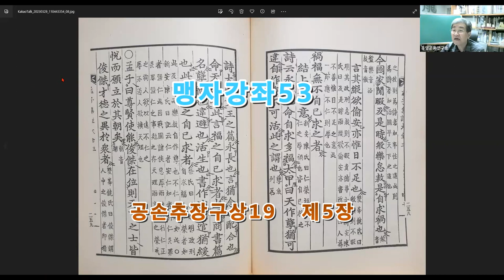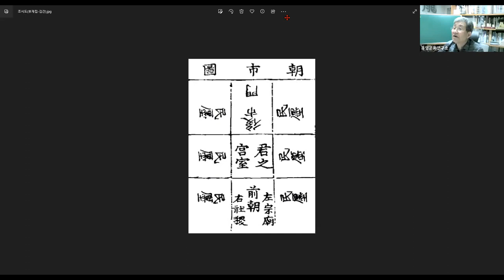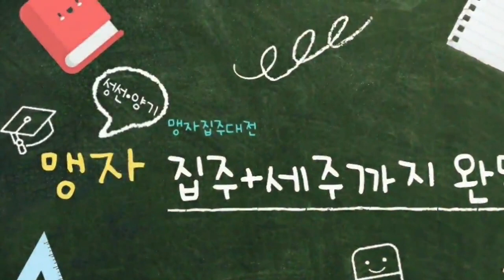맹자강좌53 공손추장구상19 제5장